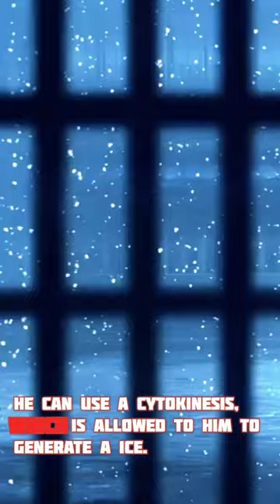Aakash ki koi aukat Nahi 😱😱 Suzy lu Demon slayer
Aakash ki koi aukat Nahi 😱😱😱Suzy lu